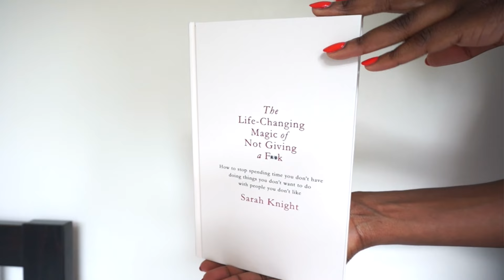What's In My Louis Vuitton Neverfull Damier Ebene Bag 2016 | Kuiyas Kloset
A look at what's inside my Louis Vuitton Damier Ebene handbag